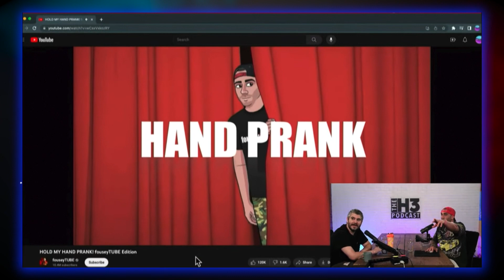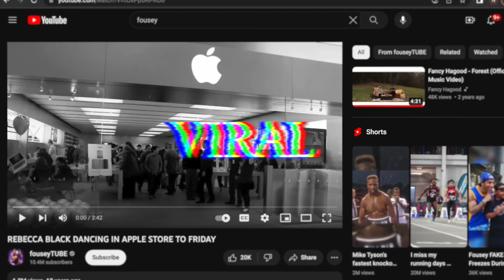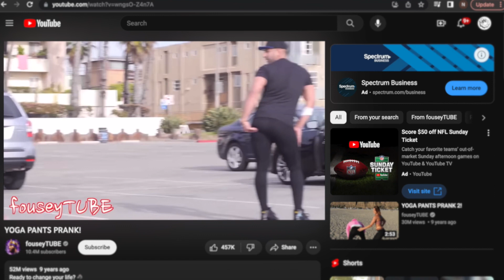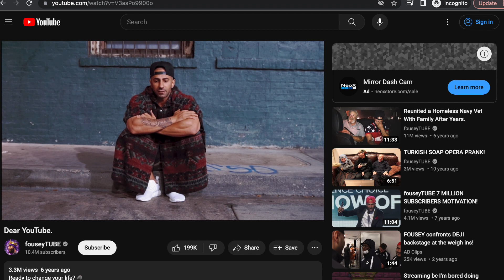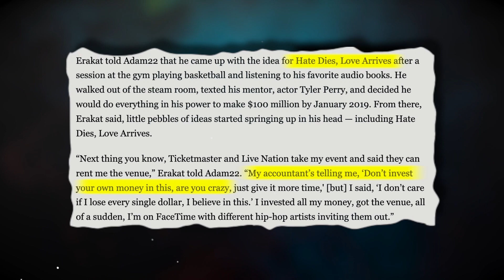FouseyTube’s DOWNFALL is WORSE Than You Think…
FouseyTube’s career has recently taken yet ANOTHER twist. Join me as we deep dive into the wild ride of FOUSEYTube.. as he rally’s for a comeback on Twitch and possibly another streaming platform is ready to offer him a huge contract. (KICK)

Streaming can be a very physically and mentally exhausting task especially with someone who struggles with mental health like FouseyTube does.

One thing we do know is regardless.. Fousey will make things entertaining.

This video presents alleged information for educational and entertainment purposes only. The content within is not intended to be taken as factual or to make claims against any individual or entity.